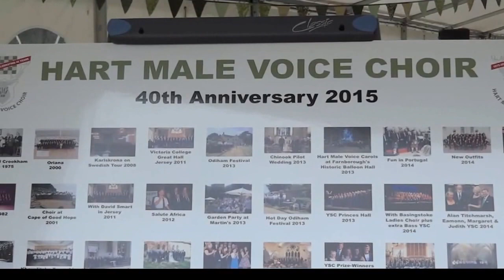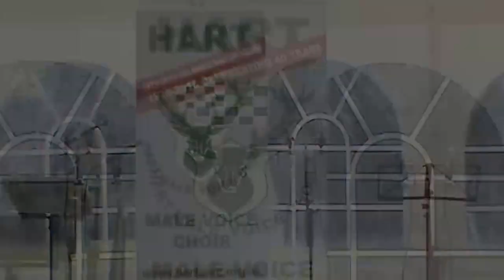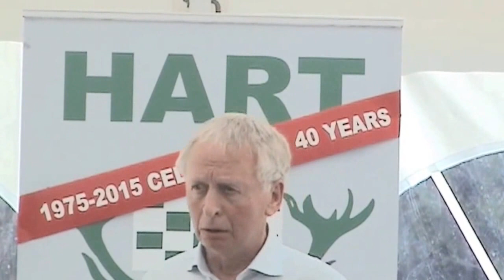HMVC 40th Anniversary Celebration Highlights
Hart Male Voice Choir -  2nd August 2015 2nd draft